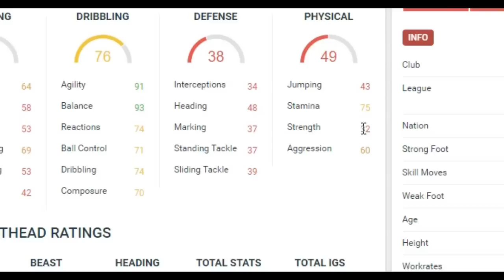10 CARTINHAS DESCONHECIDAS COM UPGRADES ABSURDOS NO FIFA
Nossa fanpage

Quer fazer uma doação e ganhar aquele salve em vídeo?
Pelo banco Itaú:
AG: 8245
CC: 11615-0
Meu twiiter pessoal: